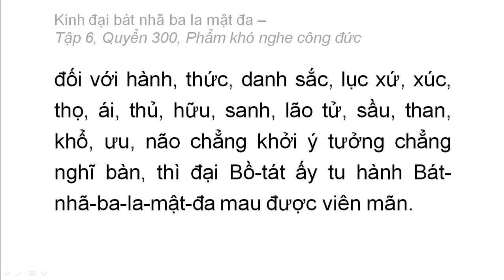Quyển 300: Kinh đại bát nhã ba la mật đa - Phẩm khó nghe công đức (rất hay) (300/600) (12)